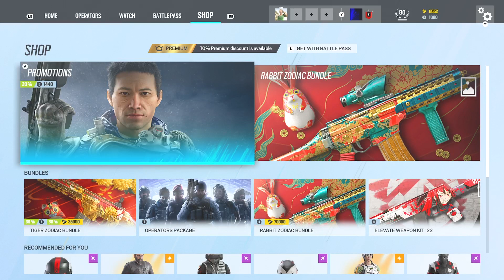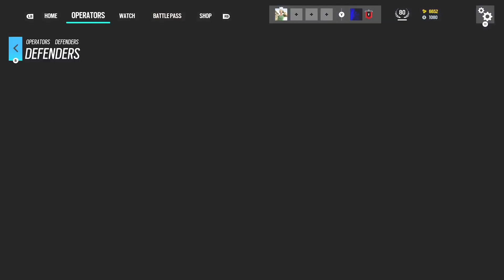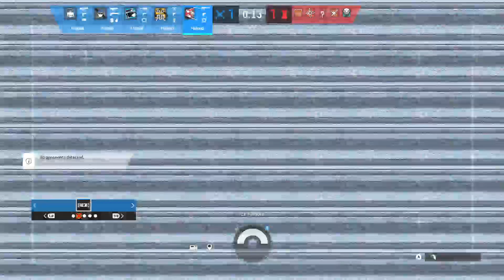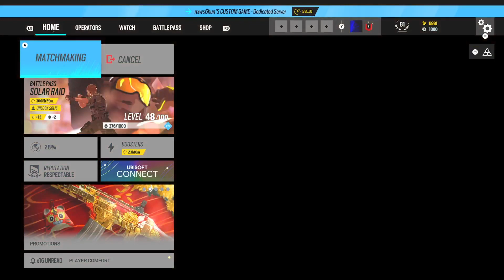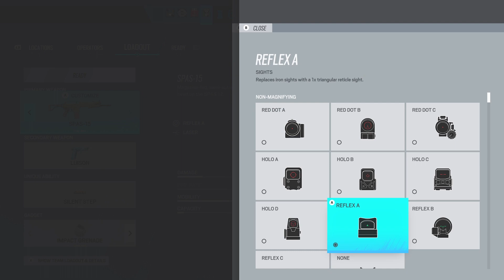Rainbow Six Siege #5(Xbox Series S)